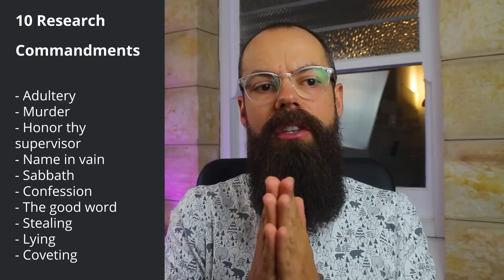10 commandments for a successful PhD and research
In this video share with you my 10 commandments for a successful PhD and career in research.

▼ ▽ TIMESTAMPS
0:00 – adultery
1:34 – murder
3:13 – honour thy supervisor
4:38 – name in vain
6:10 – Sabbath
7:37 – admit when wrong
9:45 – the good word
11:15 – stealing
12:16 – lying
13:32 – coveting

▼ ▽ TOOLS